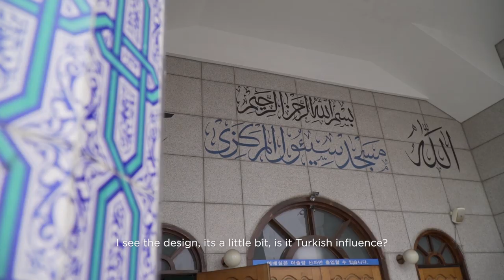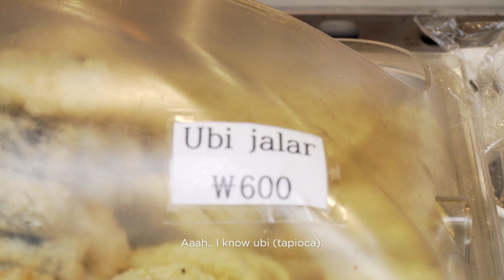WORKING IN THE MOSQUE AS A NON-MUSLIM - MIZZ NINA feat SAFIYYA (part 1)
Follow Mizz Nina's journey in the beautiful city of Seoul in search of fellow local Muslims and learn about their lives, their faith and their challenges living in a non-Muslim country